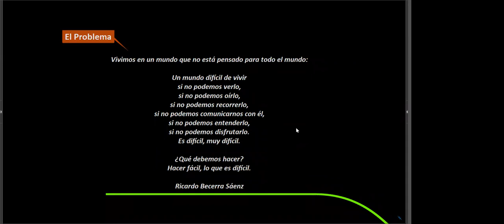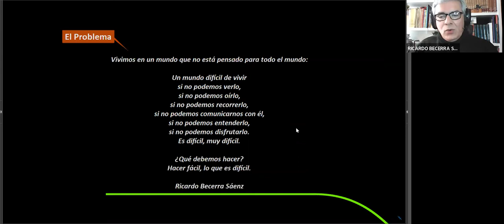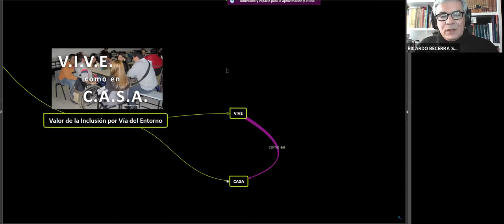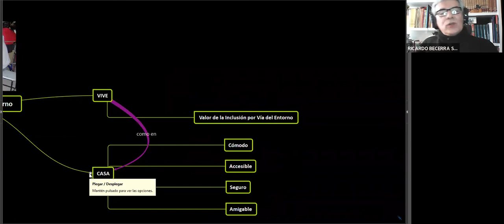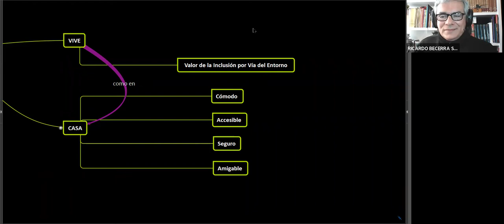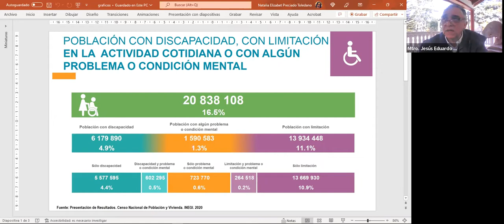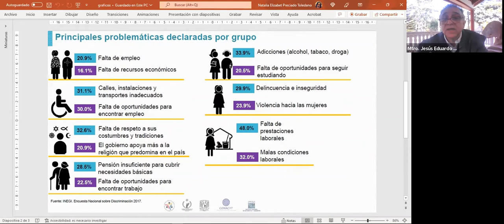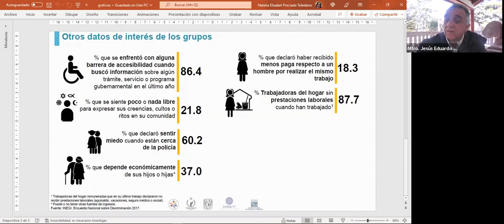las buenas prácticas de las ciudades amigables.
🏙“Una ciudad o comunidad amigable con las personas mayores es un lugar que adapta los servicios y estructuras físicas para ser más inclusivo y se ajusta activamente a las necesidades de su población, para mejorar la calidad de vida.” 👵👴💖
La Red de Promotores ODS México te invita al dialogo bilateral entre Colombia 🇨🇴 y México🇲🇽 para compartir las buenas prácticas de las ciudades amigables.